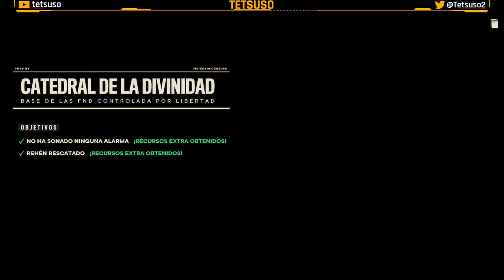Far Cry 6 Parte 3 - Gameplay - Walkthrough - Español - FPS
Te damos la bienvenida a Yara, un paraíso tropical que se ha detenido en el tiempo. Conviértete en un guerrillero y reduce el régimen del despiadado dictador Antón Castillo a cenizas. ¡Encarna a Dani Rojas, habitante de Yara que participa en una revolución guerrillera actual para liberar Yara!

Tercera parte del gameplay de "Far Cry 6" en Twitch.
FPS desarrollado por Ubisoft y publicado en 2021.

Misiones Principales:

Isla Libertad - Madrugada:
⌚00:03:43 Segundo Hijo.
⌚00:34:02 En Busca de Munición.
⌚00:43:57 Puesta del Sol.
⌚02:35:12 Enterrar el Hacha.
⌚02:56:07 Sentencia de Muerte.
⌚03:12:56 Cielos Abiertos.

Misiones Secundarias:
⌚01:30:56 Urushi - Fusil.
⌚01:35:23 Valentía líquida: En Órbita - Lanzacohetes.
⌚01:55:53 Pistola Sportiva.
⌚02:02:00 Catedral de la Divinidad: Zona 51 - Fusil.